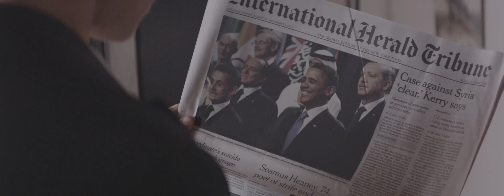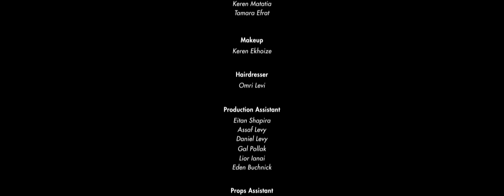DORINE LEVY - LENYROSE - Official music Video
Lenyrose - Official music video

FILM CREW

Executive Producer: Refael Adinayev

1st Assistant Directors:Nadav Yahel

Cinematographer: Roman Linetsky

1st Assistant Camera: Lael Utnik

2st Assistant Camera: Naor Leev

1st Assistant Lighting: Ofir Peretz

Gaffer: Tamir Lempert, Eric Mizrahi

Stylist: Einav Riechner, Keren Matatia, Tamara Efrat

Makeup: Keren Ekhoize

Hairdresser: Omri Levi

Production Assistant:Eden Buchnick,
Lior Ianai, Gal Pollak, Daniel Levy,
Assaf Levy,Eitan Shapira

Props Assistant: Maayan Fogel

Still Photographer: Moshe Peri

CAST

Business Woman: Iyar Elezra

Mother: Avivit Shapira

Child: Tommy Shapira

Fixie Biker: Ran Ladin

Homeless Guy: Gil Aloni

Security Guy: Luis Neiman

Billboard Model: Matan Akerman

Extra: Omri Grossman, Avi Hazut, Eitan Shapira
Gilad Greenberg, Daniel Levy, Yonatan Rab, Gal Pollak,
Rona Segev, Gal Salomon, Nitzan Green, Tziki Shapira,
Alice Mendel, Moshe Peri, Oz Vidal, Yuval Meron,
Bentzi Krespi, Youval Tuchschneider, Yifat Tuchschneider,
Liad Tuchschneider, Zohar Tuchschneider, Ron Tuchschneider
Gilad Meir, Ben Mergui, Assaf Levy, Leora Meidan,
Moshe Shohat, Andy Benica

POST

Editor: Ornit Levy

Colorist: Neil Cohen, Lavie Sharon

Compositors: Omri Grossman, Neil Cohen
Zik Lev

3D Artist: Lavie Sharon

Graphic Design: Studio Über, Neil Cohen

THANKS!

Azrieli Offices: Gal Hat Law Firm

Love: Liran Goldberg

Movie Rental Inc: Shani Yanko

Anamorphic Lenses Rental: David Namir, Avi Karpic

Green Productions: Roi Kurland

Paradiso Production: Ruti Keinan, Ariel Pridan

We Do Productions: Hamutal Peles

Location's: Idan Bardach

Tel-Aviv Municipality

Teasers crew - Amitai Ashkenazi / Dan Shapira / Bentzi Krespi

Eitan Sahpira : Beats and Keys
Gilad Meir : Guitars
Avi Hazut : Bass
Eilon Fish : Drums

Pre - Mixed by Gil Teleman
Mixed by Simon Vinestock
Mastered by Michael Fossenkemper at TurtleTone Studio